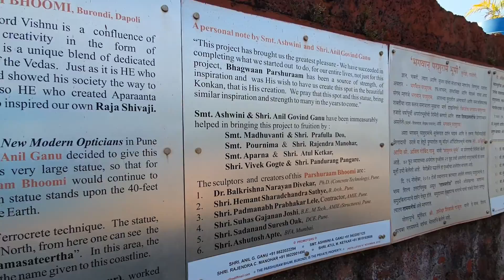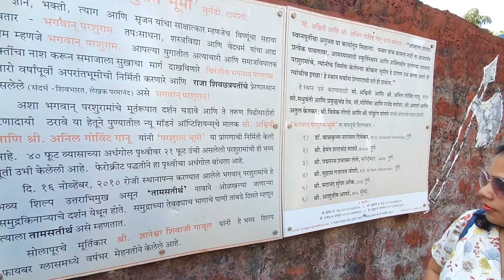Dapoli 2022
Hi friends, here is the link for Karde & Ladghar beach details which I covered in last video This video covers some exciting and unexplored places of Dapoli through road trip